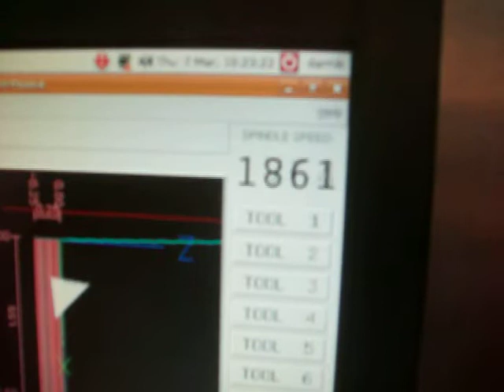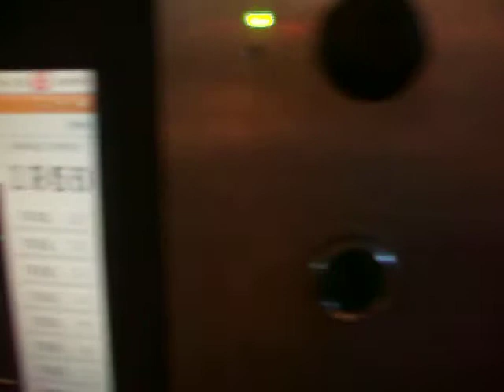LinuxCNC constant surface speed